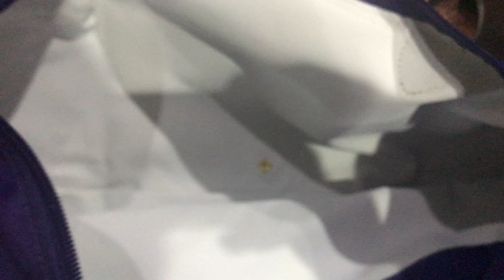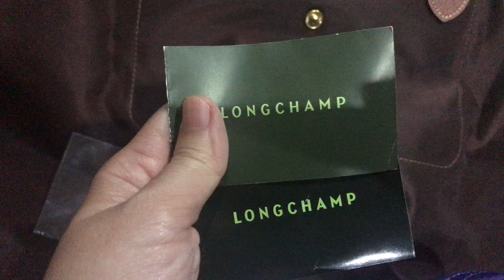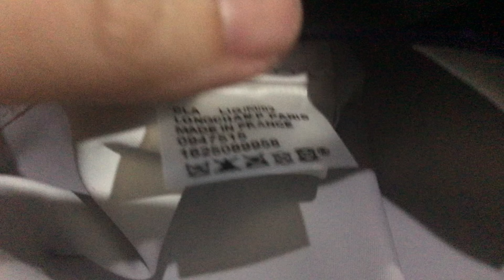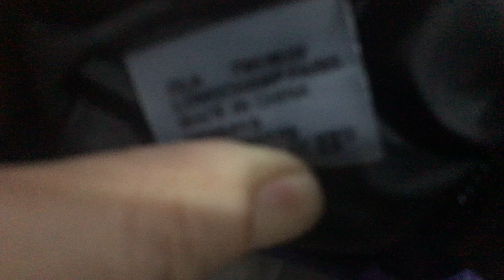Review : Longchamp XL แท้&ปลอม